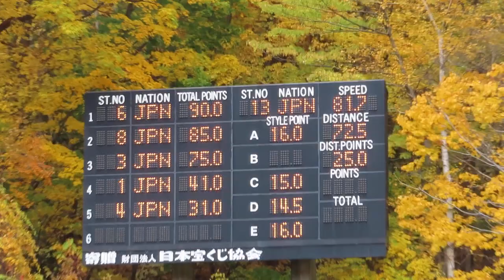渡邉陽 選手 第98回全日本ノーマル １本目 72.5メーター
東海大４年時の陽選手。１本目21位で、最終は女子組17位。
2019/10/26(土) 宮の森シャンツェ